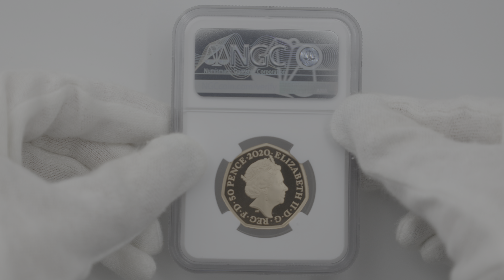2020 英国 多様性を讃えて 50ペンス ピエフォー 金貨 プルーフ NGC PF 70 UC 最高鑑定 完全未使用品 元箱付 世界最安値！イギリス 金貨 6094123-009